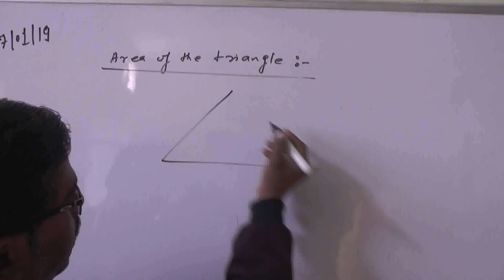गरौठा पहुंचे जिलाधिकारी ने कोविड-19 हाॅस्पिटल का किया निरीक्षण।